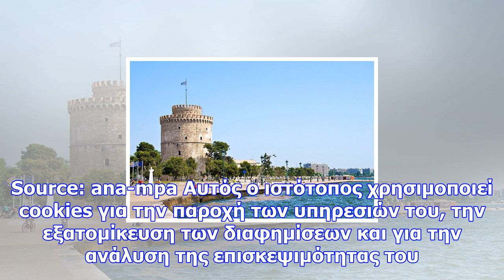Water supply restored in central thessaloniki after damage on main pipe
Newsbomb Water supply was restored in central Thessaloniki on Sunday afternoon after EYATh water uti...